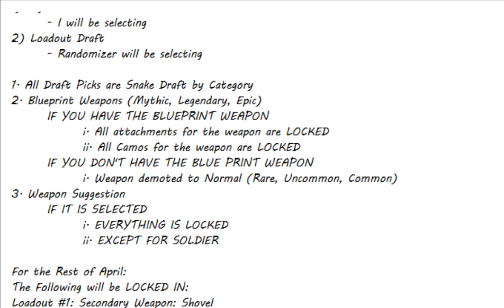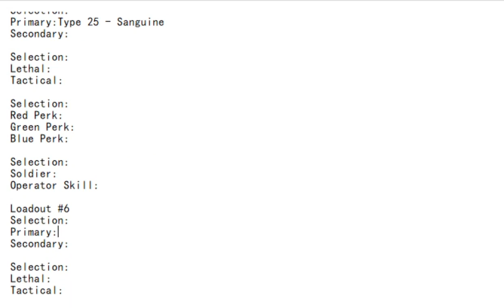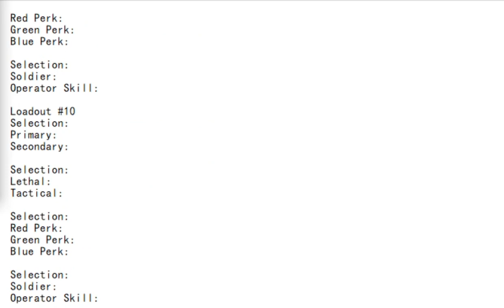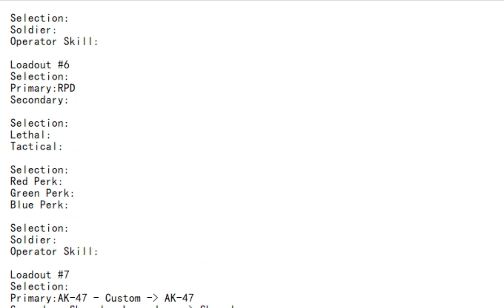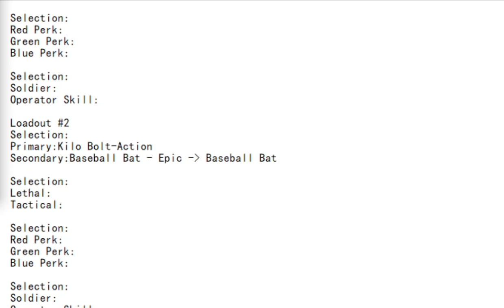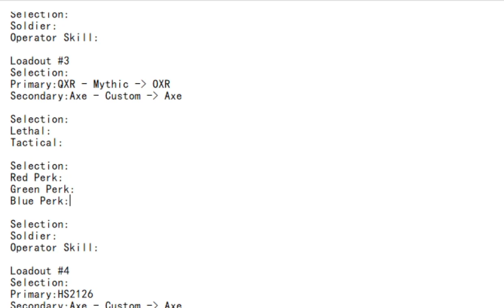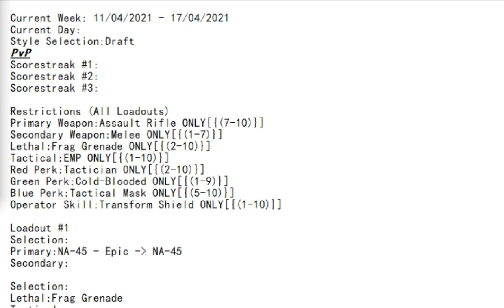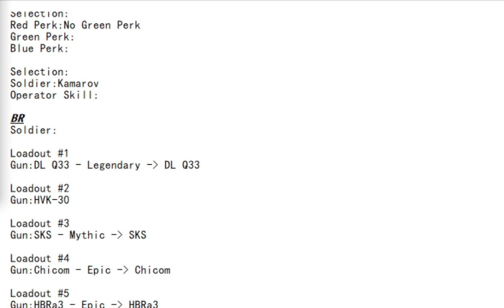Loadout Draft #13 - Week #13 - 11/04/2021 to 17/04/2021